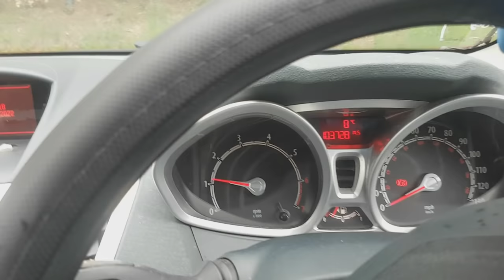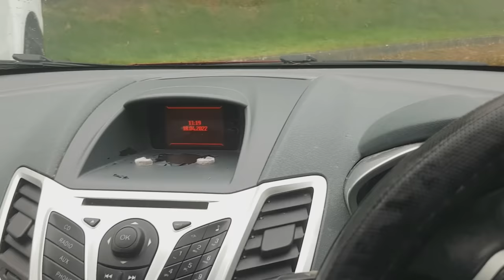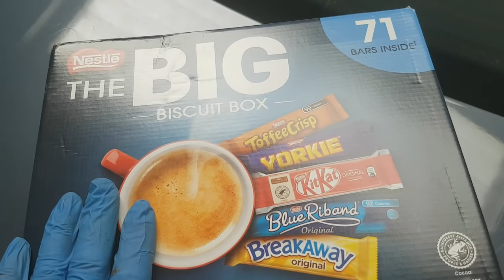I lost a BUNDLE on this mouldy Ford Fiesta - worst clean up EVER!